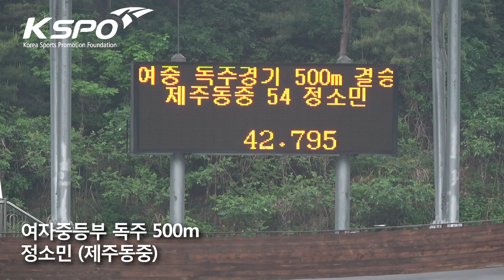2018.5 영주대회 여중 독주 500m 정소민 (제주동중)